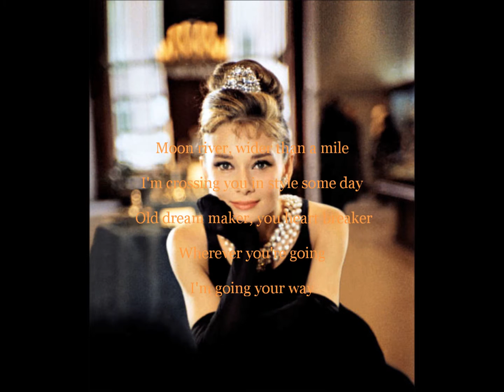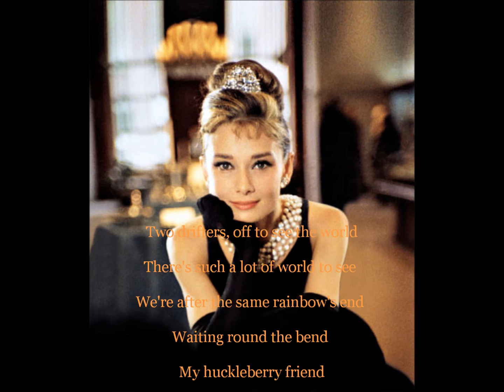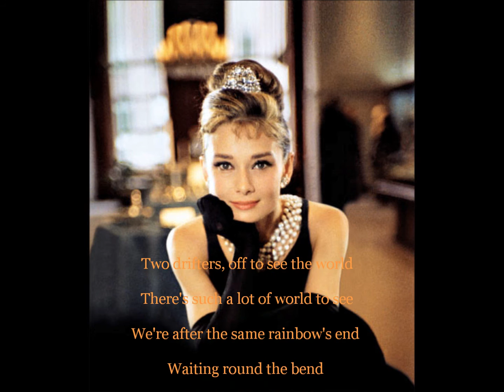Moon River - Diana Panton